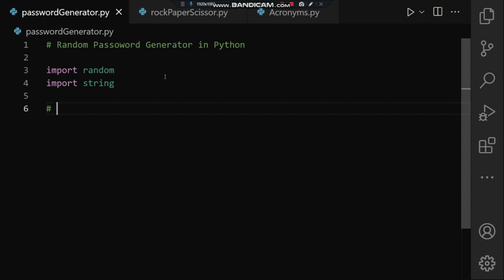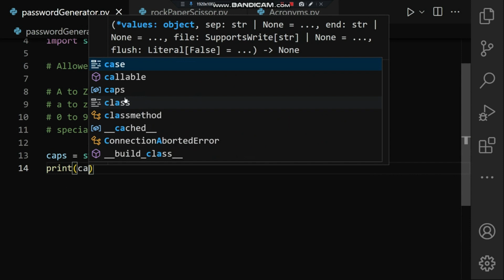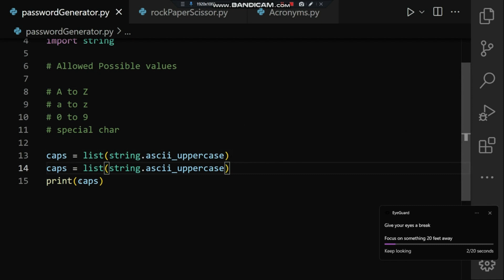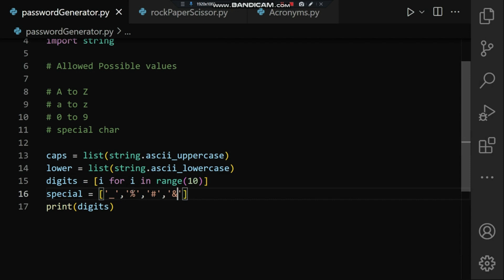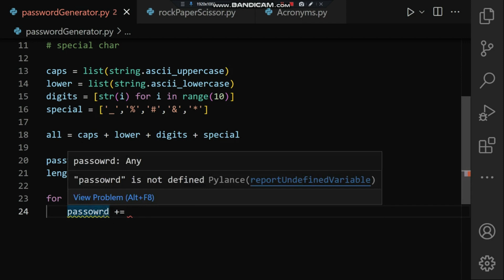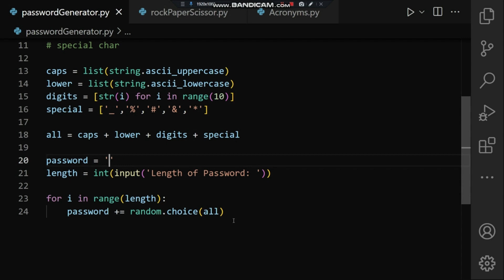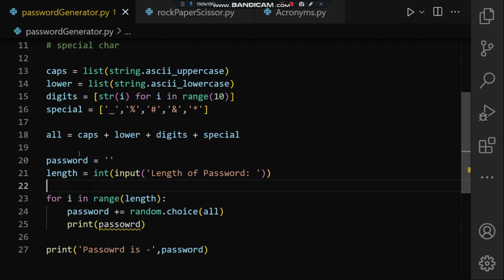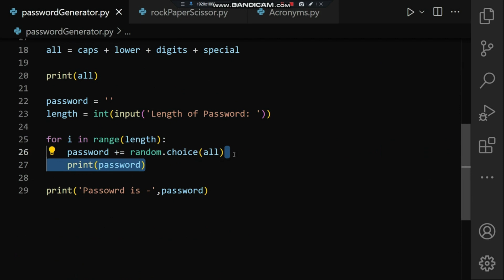Generate Random Password using Python | Explained in Hindi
Search tags -

random password python
python
python password generator
password generator hindi